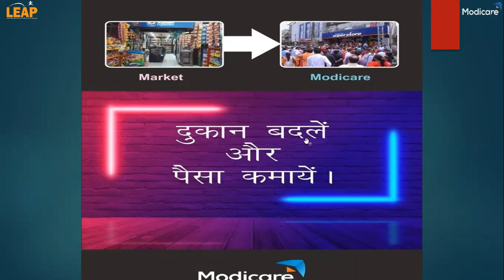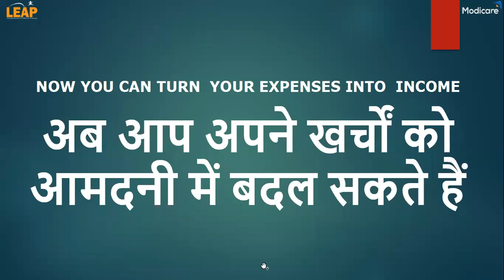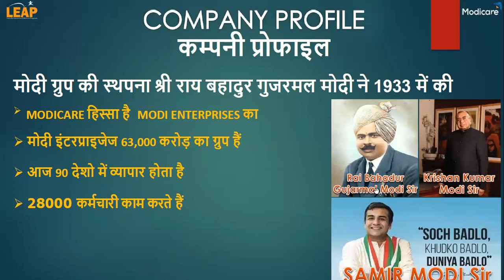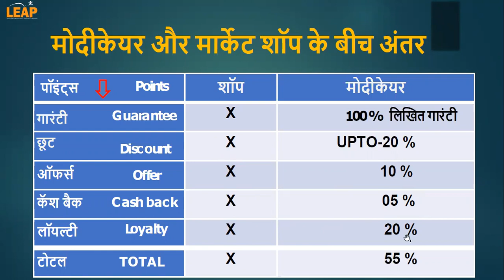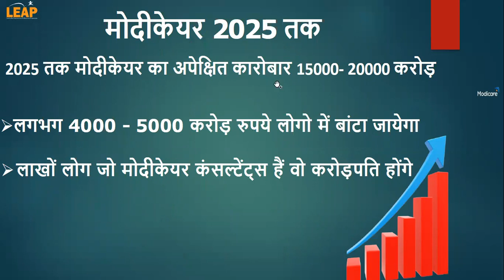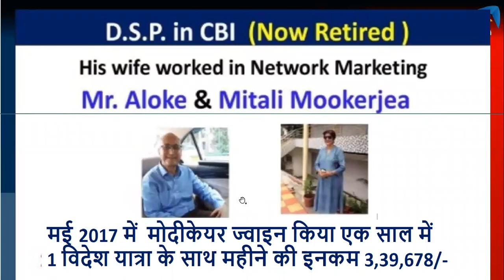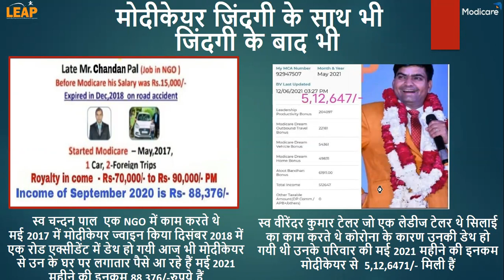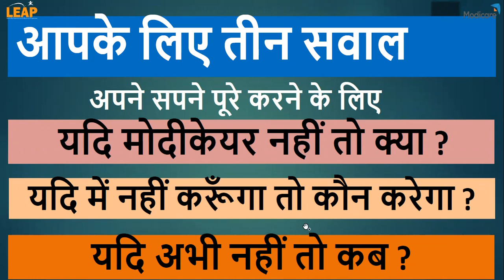घर के खर्चे से लाखों रुपए की आमदनी केसे करे | Shop Change | Life Change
DISCLAMER-

DISCLAMER-

DISCLAMER-